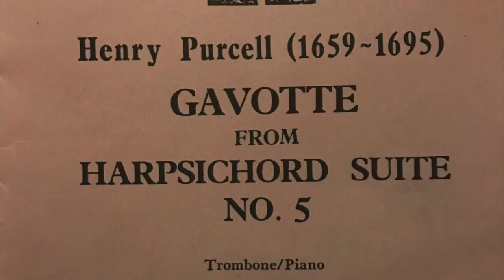Gavotte from Harpsichord Suite #5 by Purcell (for trombone)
This is played at the suggested tempo of quarter note = 120. Notice that many of the High D notes are played in 4th position- not 1st. This is to allow natural slurring to occur. The repeat is skipped and the seven measure rest is shortened- the subtitle help make sure it’s easy to follow along!